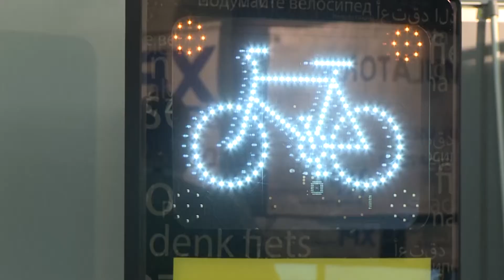2015 National Road Safety Exhibition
Footage of the  Exhibition that ran alongside the 2015 National Road Safety Conference. Exhibitors included Colas, FirstCar, Road Safety Analysis, the DSA and many more.